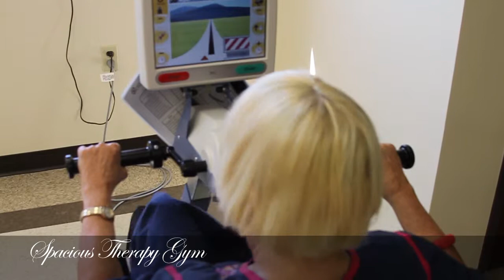Wedgewood Nursing Facility - Internet Video